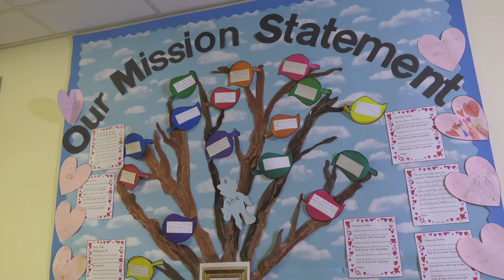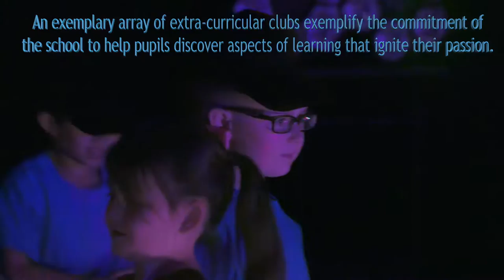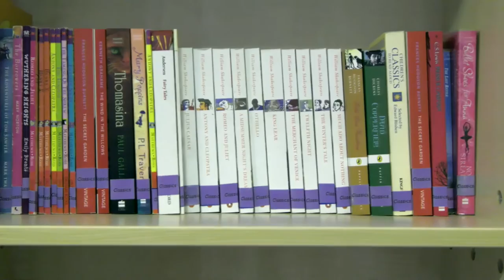St Johns Catholic Primary School 2016 Promo